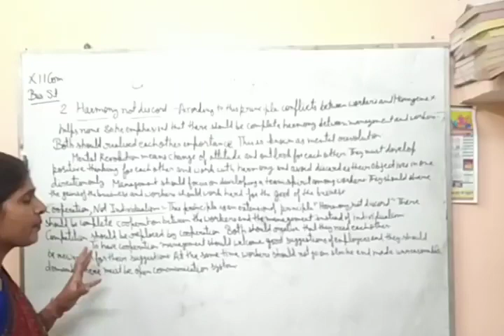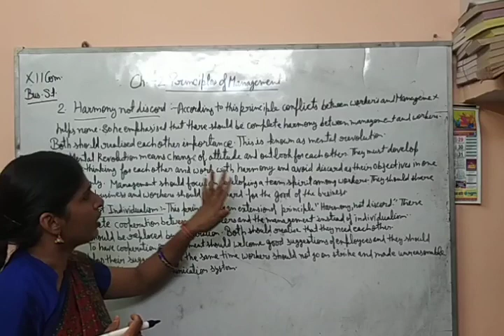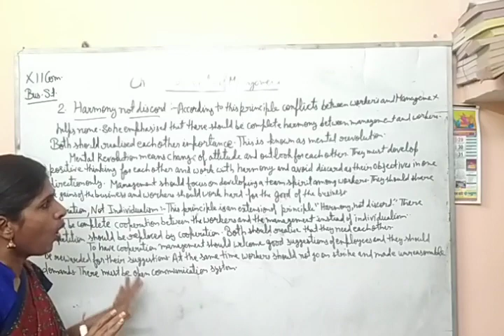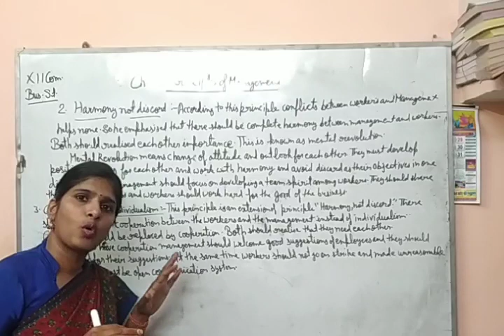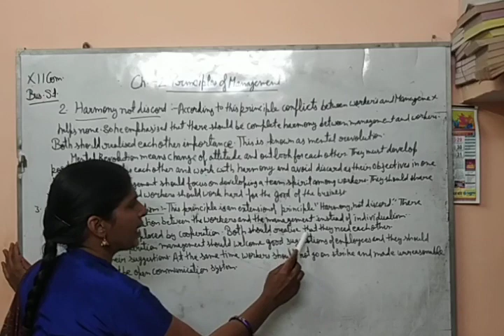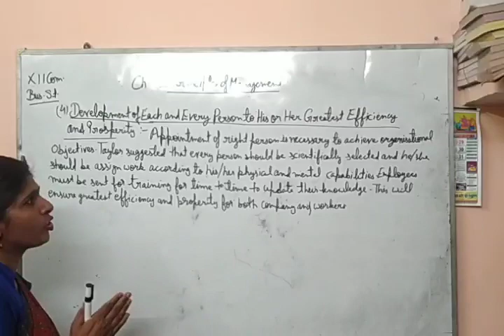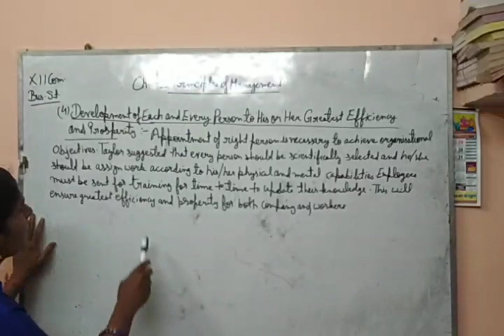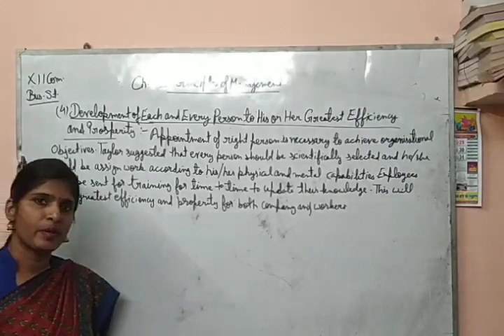Class XII - Business Studies - Chapter 2: Principles of Management: Part V